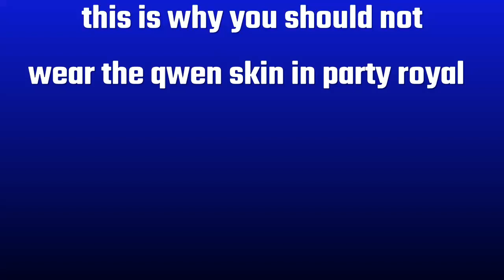This is why you should not wear the qwen skin in party royal